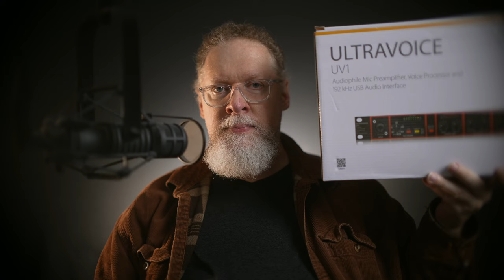Behringer Ultravoice UV1